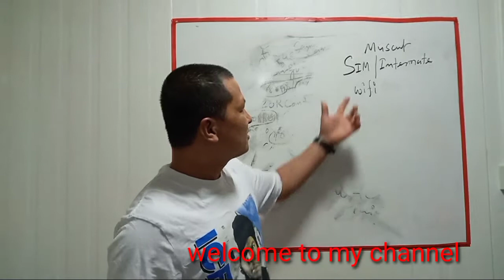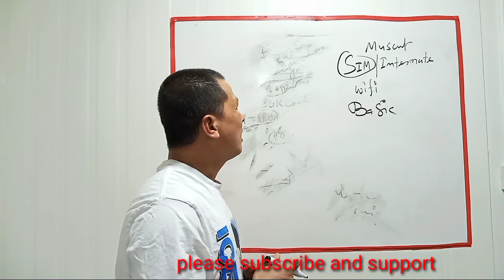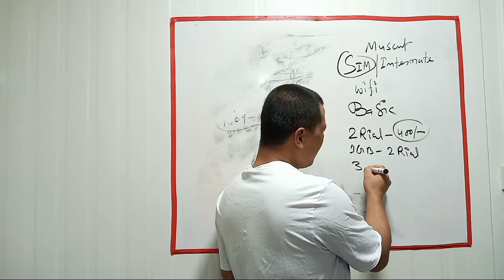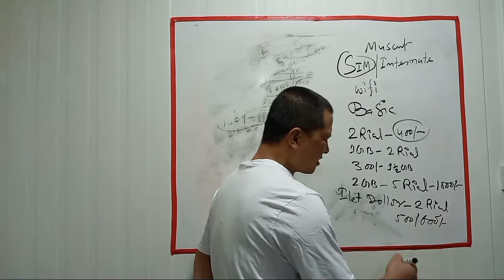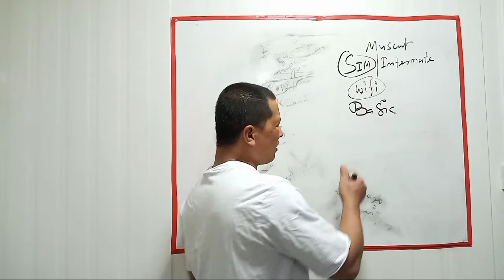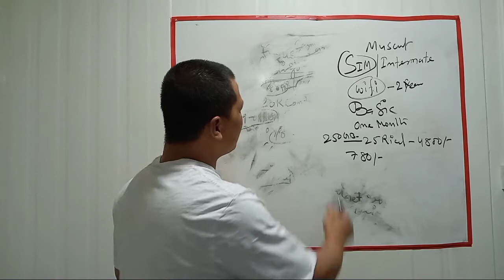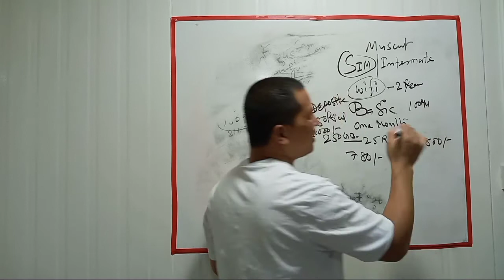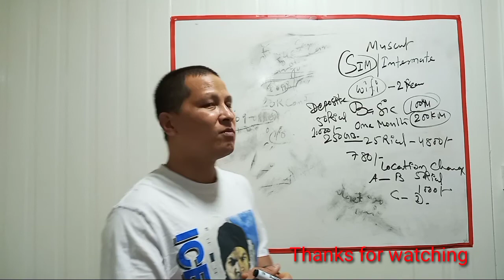HOW MUCH PRICE SIM CARD AND WIFI ON MUSCAT || EXPENSIVE || how to take sim and wifi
we are discuss about the sim and wifi at oman
HOW MUCH PRICE SIM CARD AND WIFI ON MUSCAT ||
MORE EXPENSIVE
How much is a SIM card in Oman?

What is the cost of a SIM card?

Which mobile network is best in Oman?

Which is the cheapest SIM card?
kitane ka milta hai oman me sim and wifi
katima pouxa sim on oman

Which SIM card is best in Oman?

How many telecom companies are there in Oman?

Which is better Omantel or Ooredoo?

Which is the best mobile network in Oman?

Which Internet plan is best for home use?

How can I activate 1gb data plan in Omantel?

lalbahadurthapa

lalbahadurthapa9127

ekta